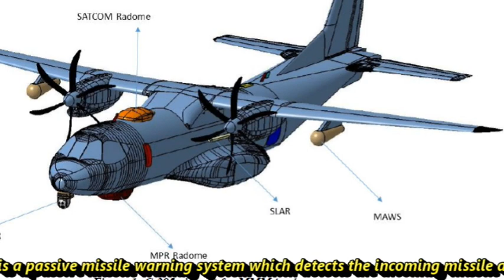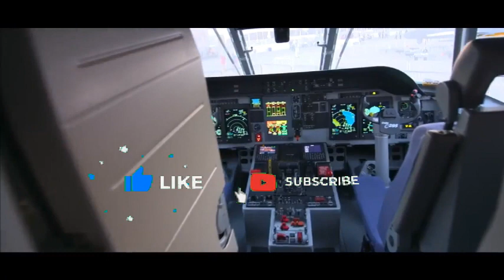DRDO's RWR & MAWS to be integrated in Airbus C295 transport aircraft | BEL & BDL Deal with Airbus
BDL & BEL Export Orders

Last week we have reported about one of the major export orders for BDL. It has signed a Contract for Counter Measures Dispensing System (CMDS) with the Aircraft Manufacturer Airbus Defense & Space, Spain worth $21 million. Under the contract, BDL will supply its in-house developed CMDS to airbus. Now, Bharat Electronics Limited (BEL) have received even bigger order from Airbus for Radar Warning Receiver RWR and Missile Approach Warning System MAWS. The export order worth 93.15 M USD, which is the biggest received till date by BEL.

C-295 Deal

As we have reported in September, CCS chaired by PM Narendra Modi has approved the Tata-Airbus project for 56 twin-turboprop C-295 medium transport aircraft worth Rs 20,000 crore, which will replace the ageing fleet of 50 HS-748 Avro twin-turboprop aircraft. The recent order for RWR & MAWS received by BEL is part of Airbus' offset commitments under the C295 aircraft programme of the Central Government.

Big Achievement for DRDO

It is a big achievement for the indigenously developed EW components by DLRL, a DRDO lab working in the area of electronic warfare (electronic intelligence, communications intelligence, radar and communication jamming systems) systems covering the radar and communication frequency bands on various types of platforms like vehicles, ships, submarines, helicopters, aircraft, airborne PODs and static installations.

RWR & MAWS

The Radar Warning Receiver (RWR) and Missile Approach Warning Systems (MAWS) to be procured by Airbus, Spain from BEL for C295 Programme will be delivered to Indian Air Force. The state-of-the-art RWR system is capable of intercepting the radio emissions of Radar systems periodically by scanning across the frequency bands. The Ultra Violet based Missile Approach Warning System (UVMAWS) is a passive missile warning system which detects the incoming missile attacks and warns the pilots for initiating countermeasures. It is a small sized high performance system with low power consumption and less weight, suitable for helicopters and transport aircrafts.